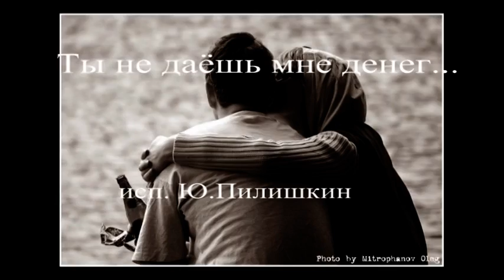Pilishkin - Ty ne daesh' mne deneg...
Пилишкин.  Ты не даёшь мне денег...
Ещё одна маленькая история о любви...
Авторы слов и музыки этой песни мне неизвестны,мы её пели 40 лет назад,когда были студентами...Но всё,что написано о любви-не стареет...